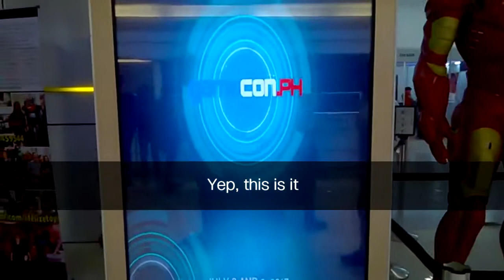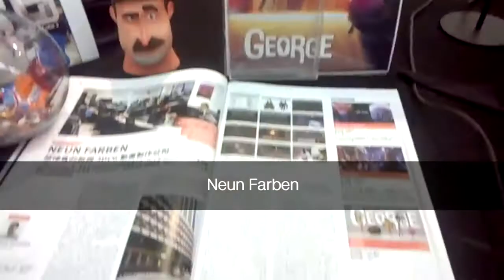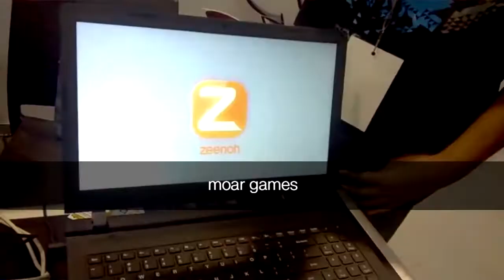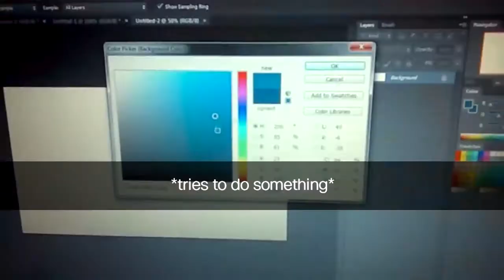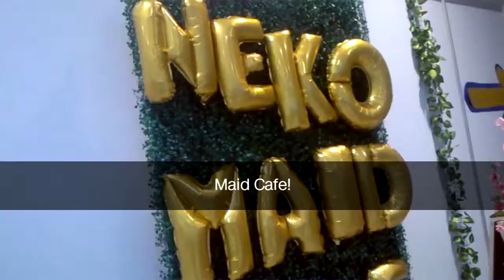WATCH: GameCon.PH 2017 highlights [Jay Agonoy / keepsakes.]